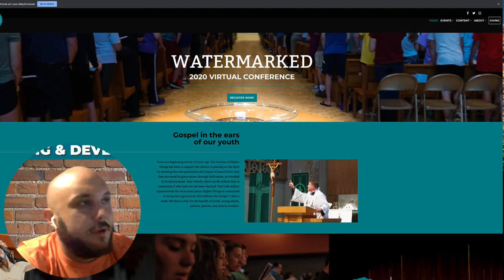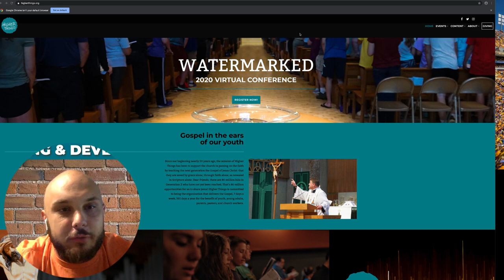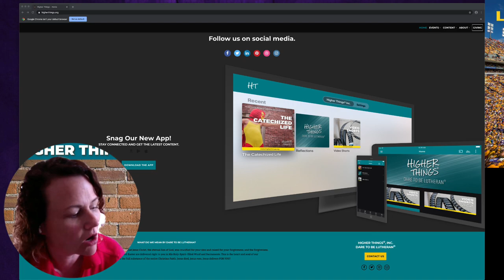HT's New Brand and Website - Facebook Live Recording with HT Staff (06/01/2020)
Pastor Borghardt hosts a Facebook Live party to talk about the new logo, branding, and website Higher Things just released. He's invited staff members to join in (Erica Jacoby, Executive Director; Sandra Madden, Content Executive; and Patrick Sturdivant, Marketing and Development Executive) and share insights and the things they're excited about in the future!